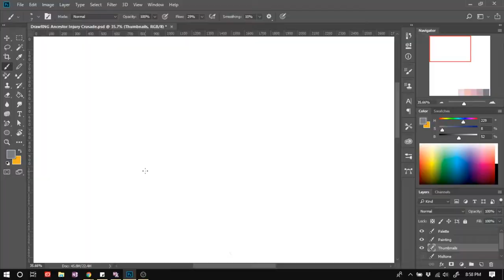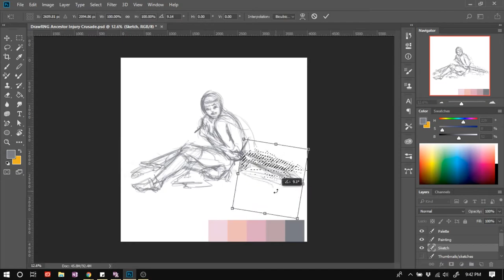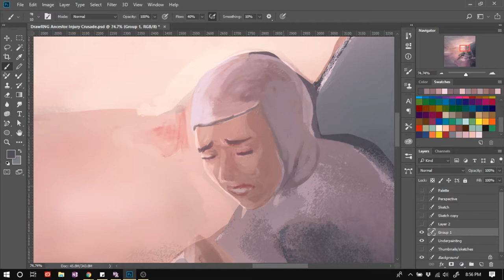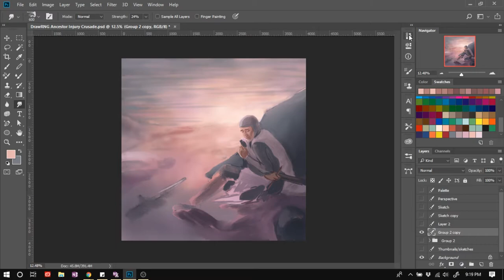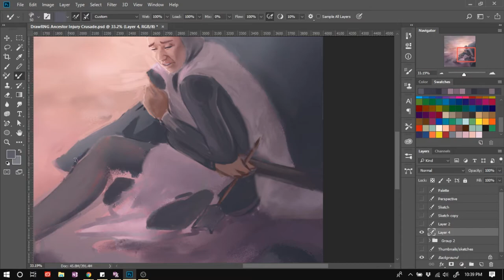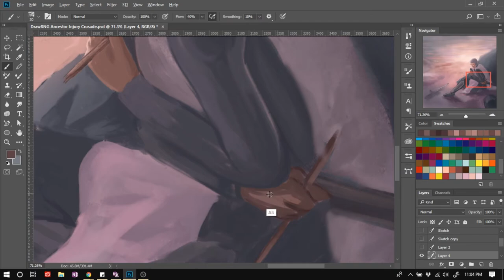OUT OF MY ART COMFORT ZONE | DrawRNG Episode 5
The words this time were ancestor, injury, and crusade. These words almost went together too well, to be honest. If you're wondering where "ancestor" comes in, it's his sword, which is a family heirloom because swords aren't cheap in the middle ages.

I'm not used to drawing armor, weapons, backgrounds, or men, so this was a lot of stuff I don't draw very often and I'm not completely satisfied with the outcome. I do really love the color palette I was given and how serene it is contrasted with the wounded crusader on a battlefield of fallen soldiers.

DrawRNG is a series where I respond to drawing prompts and color palettes generated randomly, essentially determined by random number generation - RNG.

Amazon Wish List
Dick Blick Wish List: [NOT READY]

Materials/Software:
Photoshop CC
Coolors.co
D20

Title: Through the Storm Insrumental
Author:  P C III